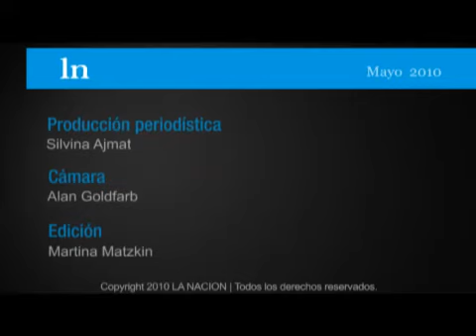Todos eran mis hijos, un estreno muy esperado